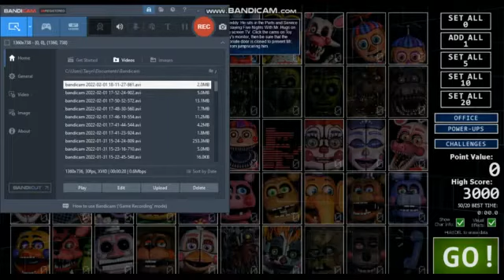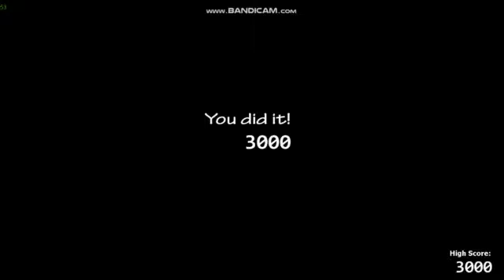UCN Part 2!